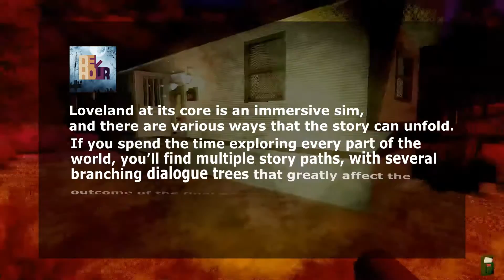Uncover The Frog Cult in this Horror Game - Loveland Demo Review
I’m testing the waters with game review + let’s play content, so please comment which one you enjoy better!

‘Loveland’ is an indie horror game by DEVHOUR GAMES, where you play a detective on an investigation of a frog cult in Loveland, Ohio. This cult horror indie game/immersive sim has many layers of fear that I can’t wait to dive further into in the full release!

I believe this horror story takes inspiration from the Ohioan legend of the Loveland Frogman, where people have claimed to spot the anomalies at night. I love scary games that include unknown creatures like this; something alien like frogmen and frog cults give a vibe I can’t describe. Some of the best horror games I know have ingredients Loveland has.

IndiiHero is a channel dedicated to solo indie developers/creators and smaller game development teams!